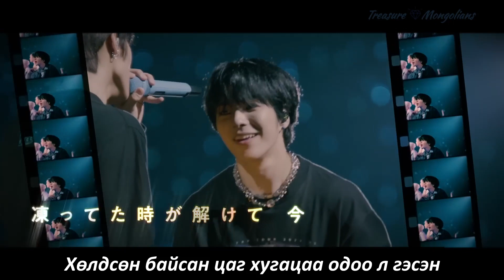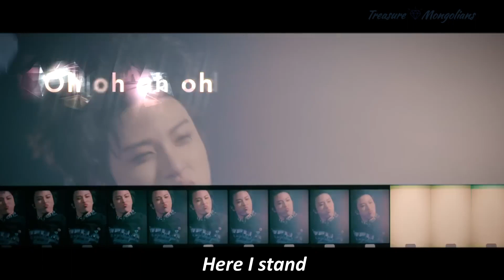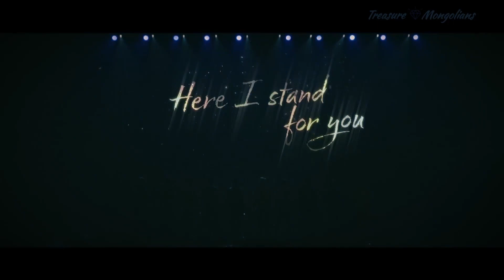[MGL SUB] TREASURE - Here I Stand (Black clover OST)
Black Clover бүрэн хэмжээний анимийн OST